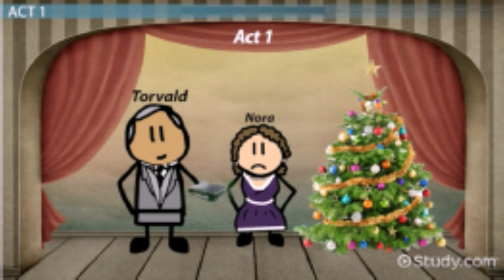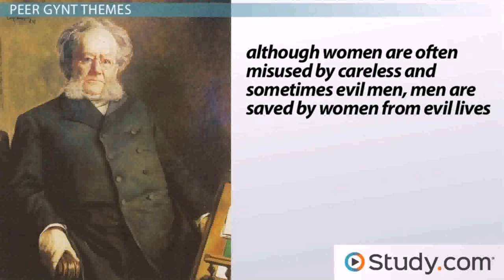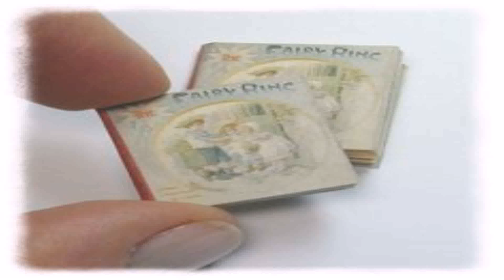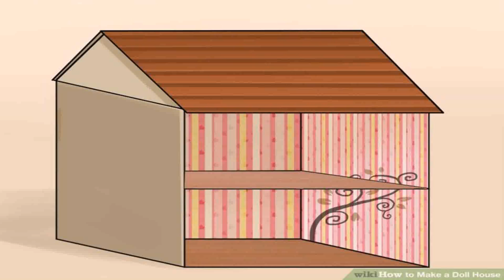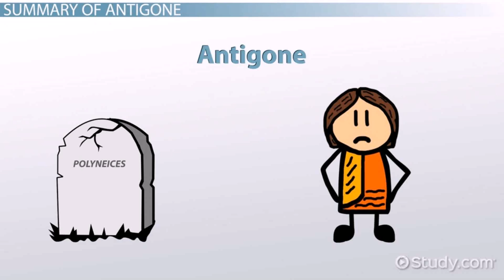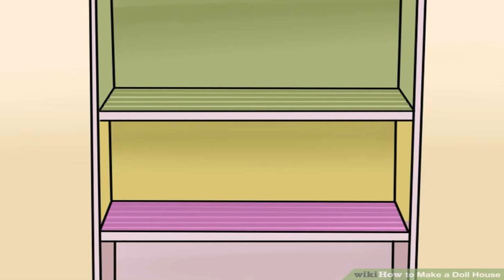Doll House Writing Style (see description) (see description)